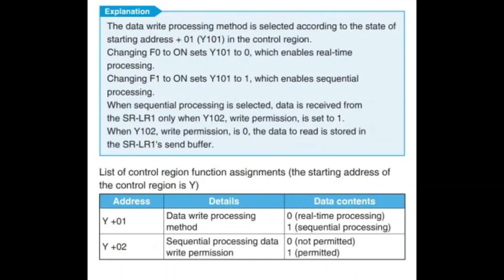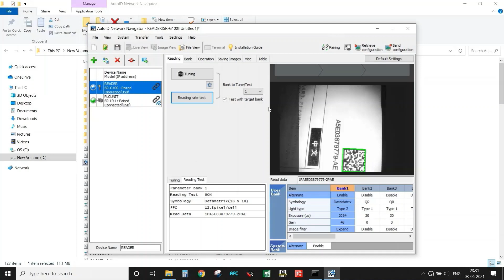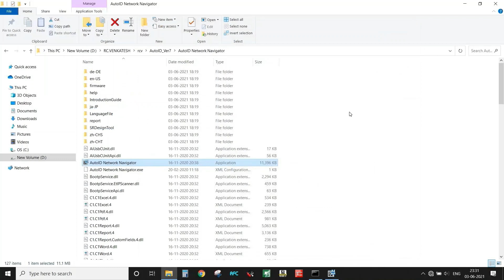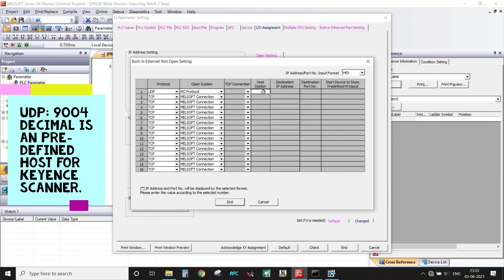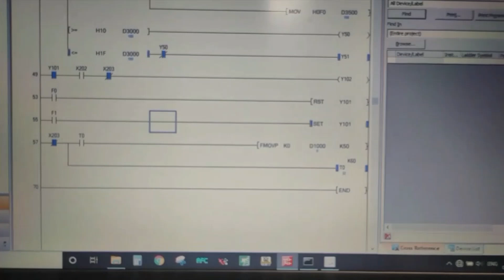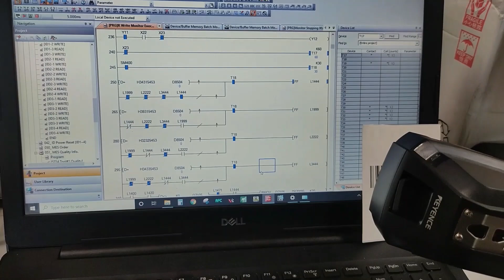How to connect Keyence sr-g100 with Melsec Q-CPU PLC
Here will see to configure the code reader with mitsubushi PLC and gathering the data.  KEYENCE SR-G100 configured with MELSEC Q03UDVCPU via SR-LR1 communication module.

PLC: GX WORKS2
SCANNER: AUTO ID NETWORK NAVIGATOR

The communication and address range of scanner pre-defined by the keyence.

Can use any specification of Q-SERIES PLC.

Content:
SR-LR1 IP setting |
PLC configuration |
Upload setting from PC to SR-LR1 |
Scanner tuning | Repeatability check |
PLC side configuration | Build in IP setting | Ladder creation | Compile and write to the PLC |
Ladder and data monitor

This YouTube Channel is made to share various kind of industrial automation applications also  manage the future technologies. It can be beneficial for the learners as well as professionals who looking forward online help for different projects based on PLC, HMI, SCADA, ROBOTS, SERVO, VISION, LASER, NUMERICAL CONTROLLER, DAQ and other kind of automation devices.